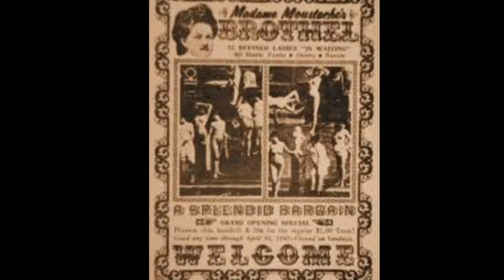Fearless Women of the Wild West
We thought that men were the only strong being in the Old West but
these fearless women will tell us a lot of amazing stories in this video.